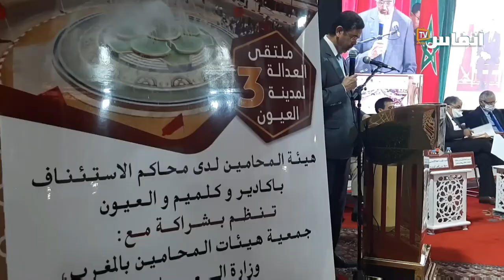ذ. الحو: المحامي رافعة قانونية في ملف الصحراء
نظمت جمعية هيئات المحامين بالمغرب وهيئة المحامين لدى محاكم الاستئناف بأكادير وكلميم والعيون يوم تاسع نونبر 2021 ندوة الدبلوماسية الموازية في نسختها الثانية بمدينة الداخلة حول موضوع " الآثار القانونية والسياسية للإعتراف الدولي بمغربيةالصحراء"، وبعدها بتاريخ 11 نوفمبر 2021 ملتقى العدالة الثالث لمدينة العيون حول موضوع "العدالة في النموذج التنموي الجديد".وقد تم الحدثان بدعم ومشاركة من طرف وزارة العدل والسلطة القضائية ورئاسة النيابة العامة ومحكمة الاستئناف بالعيون، والمكتب الجهوي للودادية الحسنية للقضاة بالعيون.

# أخبار_عاجلة